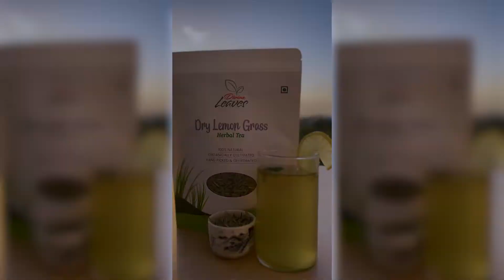Divine Leaves Lemon Grass Ice Tea | Healthy Lemon grass ice tea recipe | Summer Drinks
Enjoy this summer with Healthy Lemon Grass Ice Tea!

Made with Divine leaves Lemon Grass and Stevia Powder, it is the perfect choice for a healthy and sugar free summer drink.

Lemon grass is packed with antioxidants, boosts oral health, lowers cholesterol, relieves anxiety and bloating and has many other benefits.

Divine Leaves Stevia powder is 100% Natural, contains Zero Calories, is perfect for Weight-Loss and Diabetes, and contains NO AFTERTASTE.

What are you waiting for?